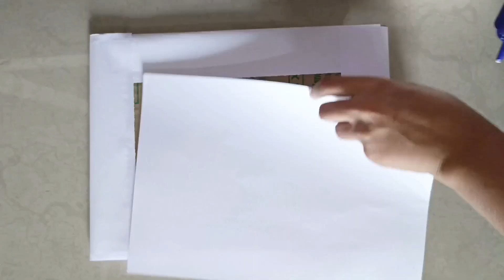Paper flower wall hanging | Easy wall decor ideas | Easy paper craft